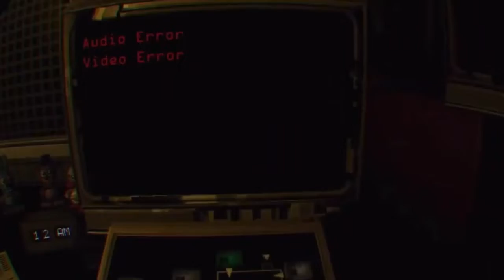2019 •—•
Just 2019 me